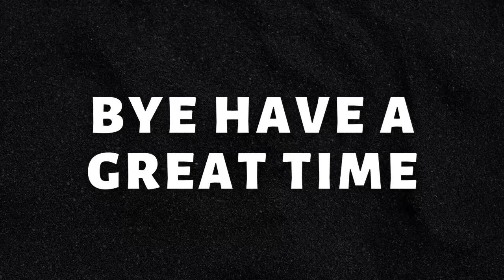Sound Effects "Bye Have A Great Time"